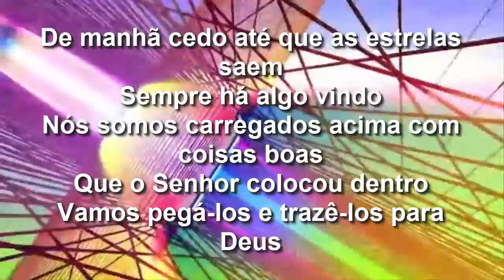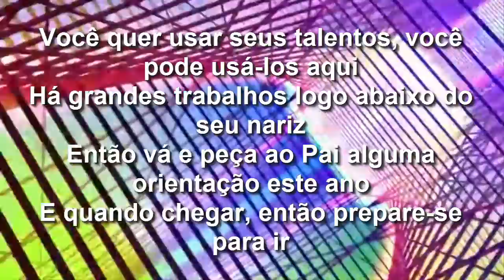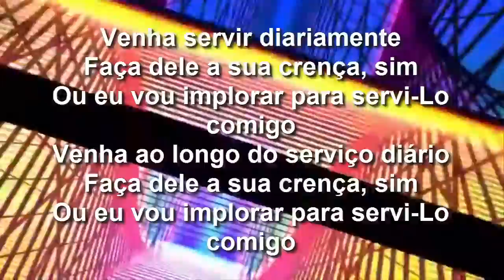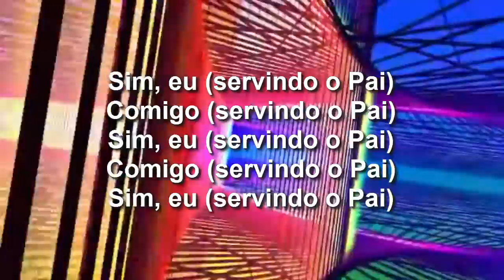Apologetix - Servin' the Father (Tradução) - Parody - Surfin' Safari - The Beach Boys